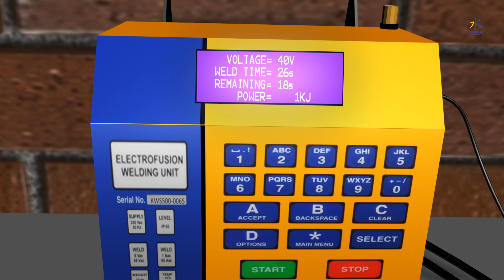Kimplas Gas Meter Box Adapter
Installation of Kimplas Gas Meterbox Adapter